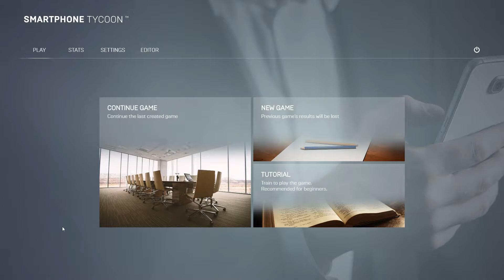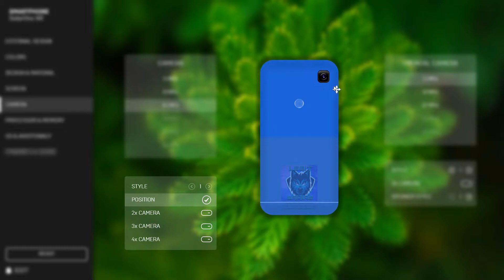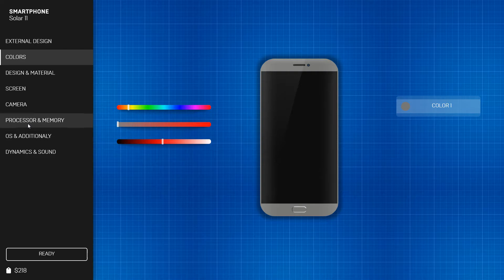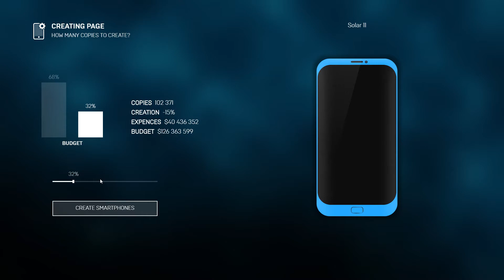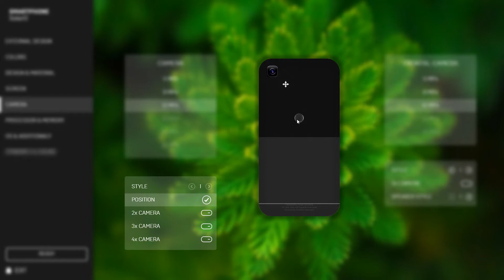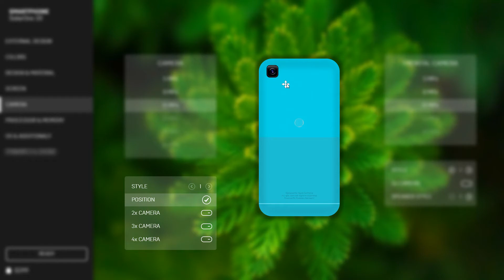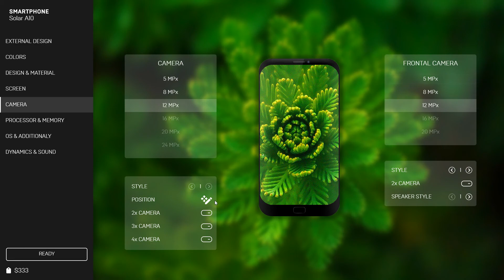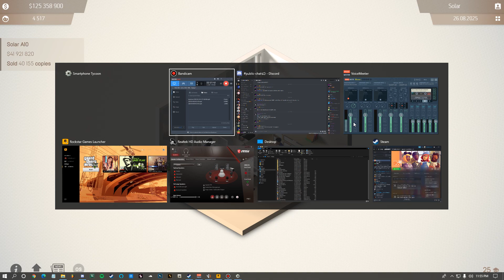SMARTPHONE TYCOON (Season#1 Eps#3)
like it to get more content like that..

Discord Name:J.Troutt#3371
PC SPECS
Motherboard: MSI Z390 Gaming Plus
CPU: I7-8700K
GPU:Non
RAM: Corsair Vengeance RGB Pro 16gb
Storage: 250gb ssd 111gb SSD 450gb HDD 1TB Hdd
PSU: 500Watt Corsair
Case: Corsair
Keyboard: Corsair K70 Mk.2 Low Profile
Mouse: CoolerMaster CM310
Headset: Corsair HS50
Monitor: AOC 60hz
Desk accesories: Alexa,Candle